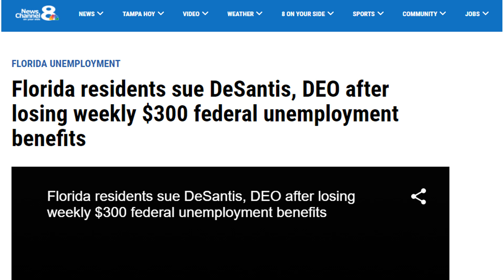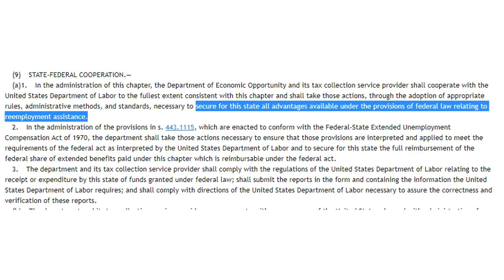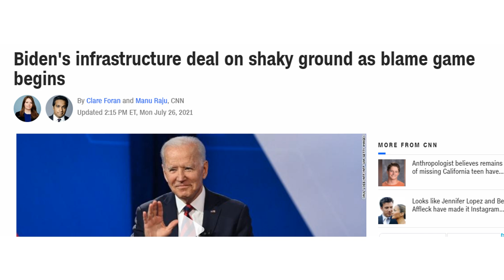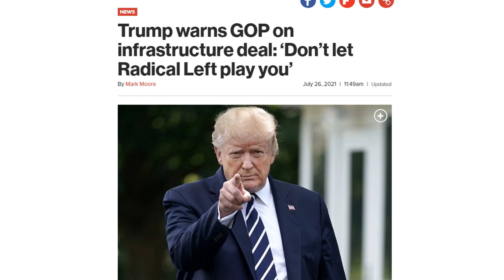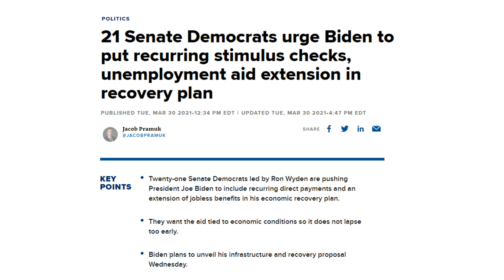SCHUMER'S DEADLINE! FOURTH STIMULUS CHECK UPDATE | UNEMPLOYMENT, CHILD TAX CREDIT, STIMULUS NEWS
In this video, I preview the fourth stimulus check, including possibilities of receiving one, what Chuck Schumer wants to see passed by the end of this week, and what will happen if the bill does pass. I also discuss other stimulus news, such as the unemployment situation in different states including Florida, where Governor Ron DeSantis is currently being sued over the state ending unemployment benefits early. I also detail the child tax credit payments, where the next batch of payments are set to go out on August 13th. If you'd like to opt out of those payments, for whatever reason, you will need to do in the next week or so. Fourth stimulus check and more stimulus news detailed in this video!